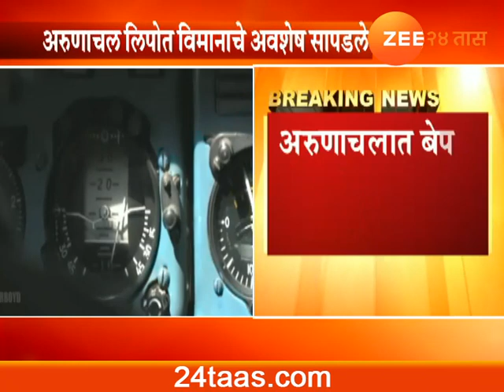Arunachal Pradesh IAFs Missing AN 32 Air Craft Found